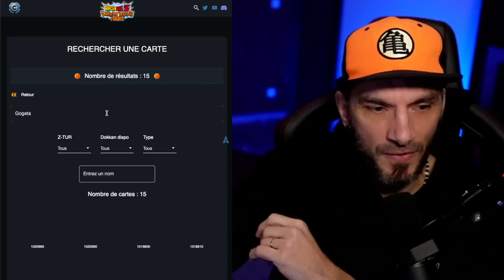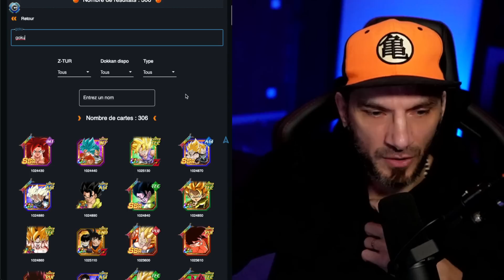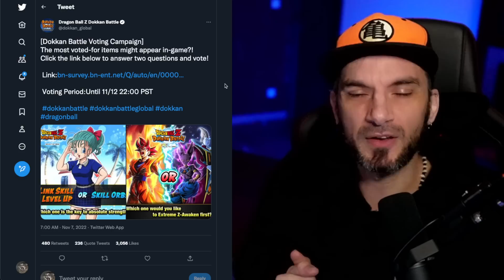Tu veux GODKU ZLR ou BEERUS & WHIS ZLR ? 🔥 DOKKAN BATTLE